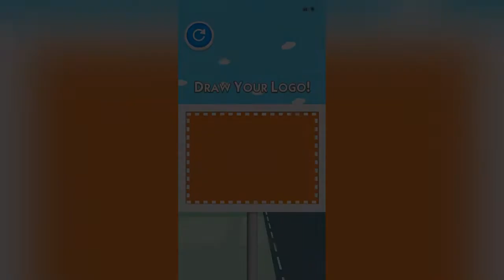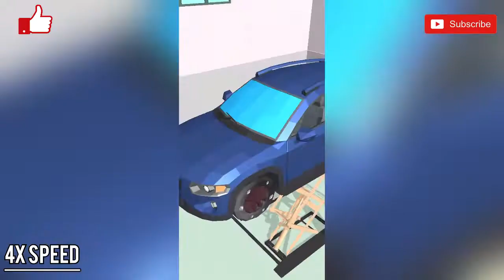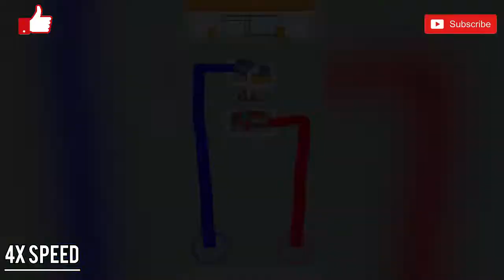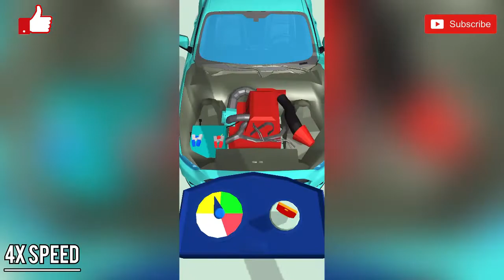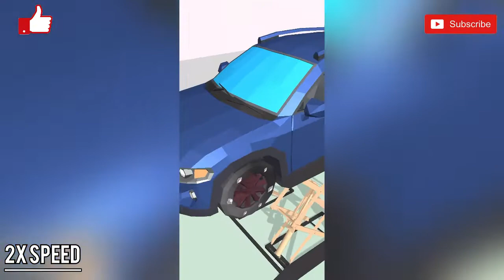Gas Station Inc! Is It Worth Your Storage? | THE RANDOMIZER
Hey Guys! Its The Randomizer here to test mobile games so that you don't have to! So first, how do we do things here, I'll be playing the game for 100 levels or 1 hour whichever comes first and I'll rate it based on its enjoyment, gameplay, visual, audio, and addictiveness. So stay tuned for my rating at the end of this video and if you like gaming content like this, please don't forget to like, subscribe, and click the bell icon to get notified for future videos!

About the Game:
         Fuel up your car with the best gas station in town! Experience what it’s like to run your own filling station business with this fun and addicting simulation game! Play the role of a gas station attendant, a cashier or even the mechanic. You’re the all-around manager! Plus, you’ll encounter different types of customers but your number one goal is to get their satisfaction by completing all of the challenges.
          Each level is different. Start by creating your own logo, then choose the right fuel but be careful to hold that nozzle up straight. Or else, those streetcar drivers will get to you! Are you ready to handle them all? Better get to work, and get ready to pump, gas and go!
Game Features:
- Fill cars with gas
- Pick the right fuel. Avoid making a dent when inserting the nozzle if you don’t want any angry customers!
- Do a car wash
- Cars can be filthy. Clean from top to bottom and from inside to out. Scrub those dust and grease away for a spotless finish.
- Protect your cash
- Be careful because car thieves can be lurking around at night too. Install security measures and protect your cash at all costs!
- Unlock new levels
- New challenges, characters and even shiny cars await as you go further.